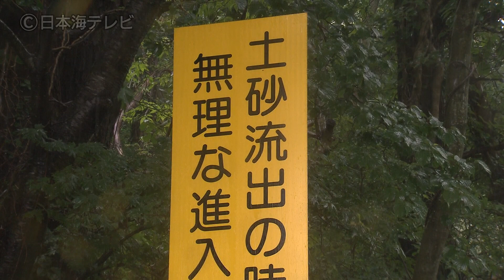7日１１時半頃 鳥取県大山町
島根県・鳥取県の一部に大雨による避難情報がでています。自治体・気象庁の発表する情報をこまめに確認し警戒を強めてください。